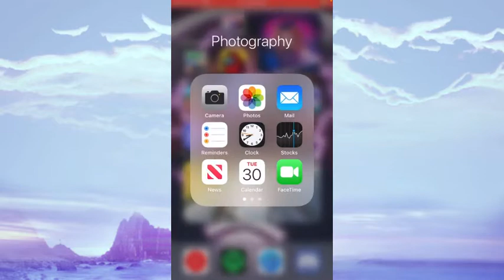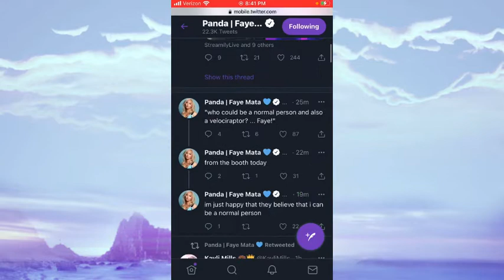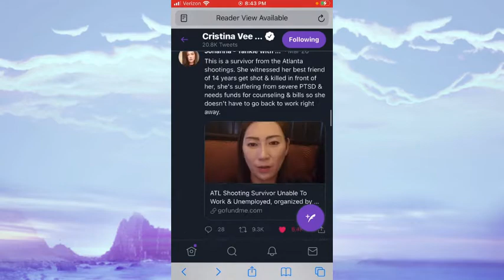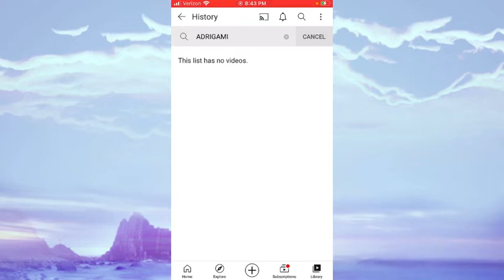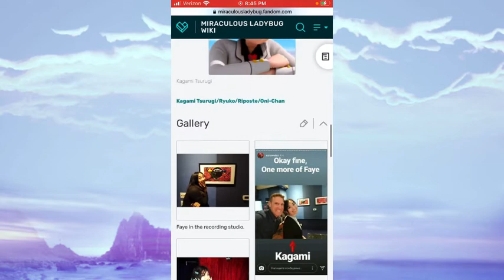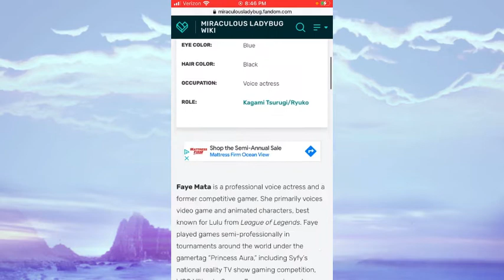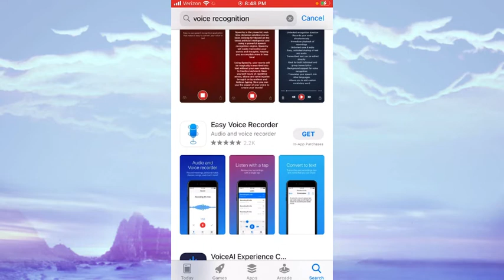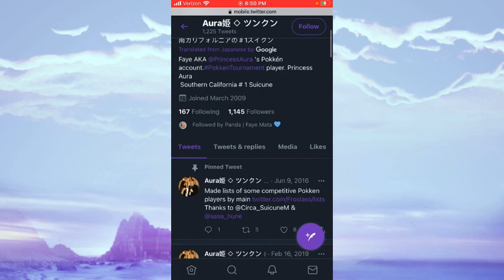I found out who Kagami’s voice actress is & now I’m questioning how.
✨Roblox✨